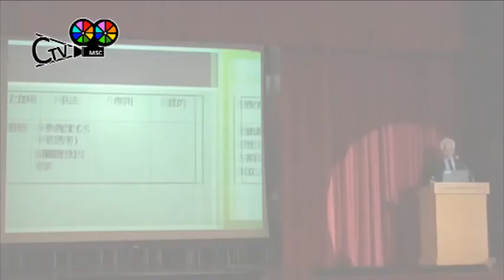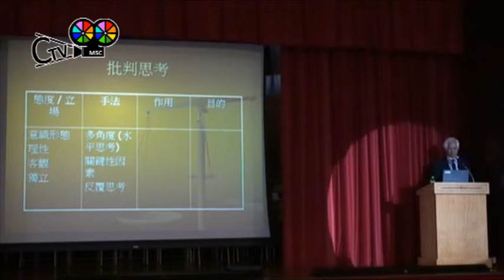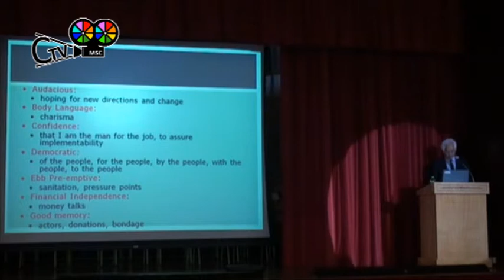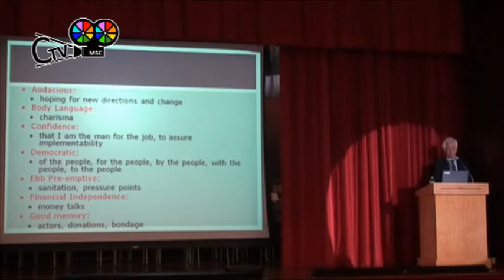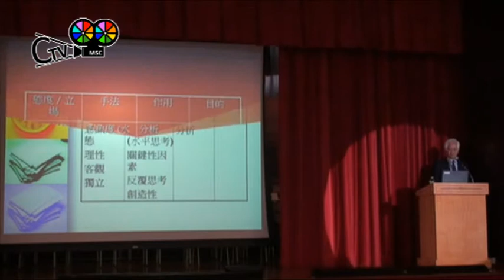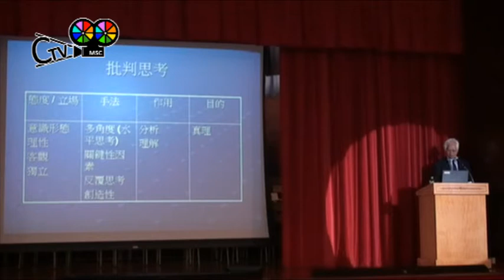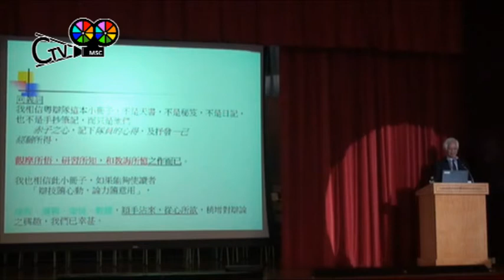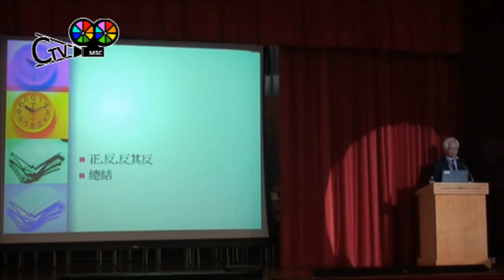20111013 Morning Assembly Mr. Wong Kui Hung Speech (Critical Thinking) Part 3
20111013 Morning Assembly Mr. Wong Kui Hung Speech (Critical Thinking) Part 3